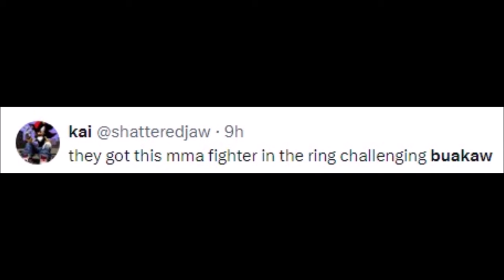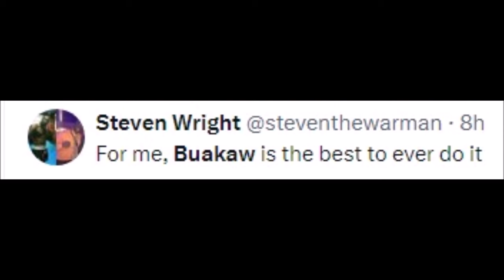FIGHTERS REACT TO BUAKAW KNOCKOUT MINORU KIMURA | BUAKAW VS KIMURA REACTIONS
MMA Gear

Boxing Gloves

Mouth Guard

buakaw,
buakaw vs saenchai,
buakaw strength training,
buakaw teep,
buakaw training kicks,
buakaw tree,
saenchai buakaw face off,
saenchai vs buakaw live,
saenchai vs buakaw sparring,
saenchai vs buakaw face off,
sai yok vs buakaw,
superbon vs buakaw,
sato vs buakaw,
saenchai buakaw funny,
saenchai vs buakaw,
is buakaw,
buakaw style,
buakaw saenchai bare knuckle,
buakaw training highlights,
reed harrington buakaw,
ramon dekkers vs buakaw,
buakaw shadow boxing,
ufc 5 buakaw,
ufc 4 buakaw,
ufc buakaw vs chinese,
ufc buakaw vs rodtang,
ufc buakaw,
buakaw ufc 3,
buakaw ufc game,
buakaw us army,
buakaw upcoming fight,
buakaw ufc 4 caf,
buakaw usa,
buakaw training motivation,
tomoyuki vs buakaw,
buakaw training for pacquiao,
buakaw teaching,
takeru vs buakaw,
tawanchai vs buakaw,
tenshin nasukawa vs buakaw,
thai boxer buakaw,
thai fighter buakaw,
buakaw ufc fight,
tony jaa vs buakaw,
training buakaw,
tawanchai buakaw,
thai fight buakaw,
buakaw ufc,
buakaw ufc 4,
reaction buakaw,
buakaw record,
buakaw vs,
pacquiao vs buakaw,
buakaw punch stomach,
buakaw por pramuk training,
buakaw pokes eye,
buakaw por pramuk highlights,
buakaw physique,
buakaw pads,
buakaw prime,
buakaw pacquiao,
buakaw por pramuk,
buakaw pad work,
old buakaw,
orono wor petchpun vs buakaw,
one ufc boxing buakaw,
one championship buakaw vs saenchai,
pacquiao vs buakaw press conference,
buakaw one,
buakaw one championship,
buakaw old fight,
buakaw on heavy bag,
buakaw opening song,
buakaw old school training,
buakaw on pads,
buakaw one fc,
ong bak vs buakaw,
buakaw oleksandr,
buakaw or saenchai,
oleksandr vs buakaw,
one championship buakaw,
one championship buakaw vs rodtang,
one buakaw,
pacquiao training for buakaw,
prime buakaw,
buakaw revenge,
buakaw reaction,
quien derroto a buakaw,
que paso con buakaw,
qui est buakaw,
quang giang long vs buakaw,
quien es buakaw,
buakaw vs võ sĩ trung quốc,
buakaw rizin kimura,
quentin chong vs buakaw,
buakaw rizin,
buakaw rodtang,
buakaw roundhouse kick,
buakaw recent fight,
buakaw rws,
buakaw running,
quien es buakaw banchamek,
qiu jianliang vs buakaw,
pacquiao vs buakaw full fight 2024,
buakaw quebrado bananeira,
pacquiao vs buakaw face off,
pacquiao vs buakaw reaction,
pacquiao vs buakaw schedule,
pacquiao vs buakaw 2024,
por pramuk buakaw,
buakaw qna,
buakaw quien es,
buakaw vs hàn quốc,
buakaw vs quentin chong,
buakaw vs trung quốc,
buakaw đánh trung quốc,
buakaw với trung quốc,
buakaw vs trung quốc full,
buakaw và trung quốc,
ufc buakaw vs,
buakaw vs saenchai full fight,
new buakaw,
buakaw vs saenchai 18 march,
pacquiao vs buakaw full fight 2023,
mma 2023 buakaw,
asian games 2023 buakaw,
2023 buakaw,
buakaw 2007,
buakaw 2005,
buakaw 2004 k1 final,
buakaw 2022,
buakaw 2 vs 1,
buakaw 2006,
buakaw 2023 full fight,
buakaw 2004,
buakaw 2023,
buakaw 2024,
buakaw vs albert kraus 1st match,
buakaw vs china 2023,
buakaw 1st fight,
buakaw vs mike zambidis breakdown,
buakaw 30 kicks,
buakaw 1v2,
buakaw 1 vs 3,
buakaw 1 vs 2,
buakaw 1990,
buakaw 10 sec ko,
buakaw highlights top 10,
buakaw 1999,
buakaw top 10 knockouts,
buakaw shaolin 1,
top 10 buakaw,
buakaw vs pacquiao july 14 2023,
buakaw 1v3,
buakaw movie 2017 full,
buakaw 3 vs 1,
zenitsu vs buakaw,
buakaw rizin 42,
8 limb muay thai,
buakaw final fight,
7 muay thai gym,
7 muay thai,
buakaw 24-9-66,
how to make buakaw in ufc 5,
buakaw banchamek ufc 5,
buakaw vs 5 fighter,
buakaw 50 kicks,
buakaw vs albert kraus 4,
buakaw vs yoshihiro sato 4,
rizin 42 buakaw,
buakaw vs saenchai 4 november,
buakaw vs sato 4,
buakaw vs 4,
buakaw vs shaolin 3,
buakaw 3v1,
buakaw vs sato 3,
buakaw vs masato 3,
buakaw vs 3 orang,
buakaw lawan 3 orang,
buakaw vs 3 petarung mma,
buakaw seagame 32,
buakaw vs yi long 3,
buakaw vs 4 fighters,
buakaw vs yoshihiro sato 3,
buakaw vs andy souwer 3,
buakaw vs albert kraus 3,
buakaw 40 years old,
buakaw 4 november,
buakaw banchamek ufc 4,
buakaw vs rustem zaripov,
zilong vs buakaw,
buakaw vs wang yanlong,
wang yanlong vs buakaw,
xu hong vs buakaw,
xu huong buakaw,
xu xiaodong vs buakaw,
xu huong vs buakaw full fight,
xuhuong vs buakaw,
buakaw x dida,
buakaw x andré dida,
buakaw xuhuong,
wayne parr vs buakaw,
what makes buakaw so good,
when buakaw gets angry,
who defeated buakaw,
wai kru buakaw,
wang yi long vs buakaw banchamek,
white shark vs buakaw,
xuhong buakaw,
buakaw wai kru,
votesport buakaw,
vs buakaw,
virgil kalakoda vs buakaw,
võ sĩ buakaw,
võ sĩ thái lan buakaw,
buakaw workout,
buakaw wang yanlong